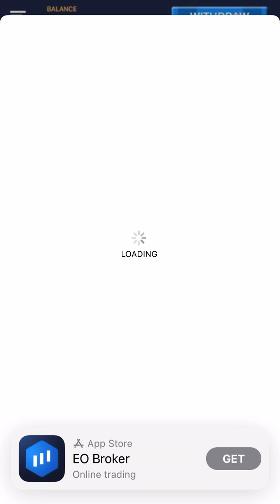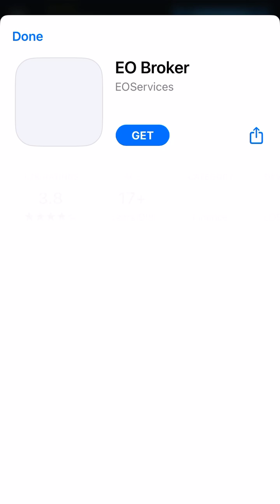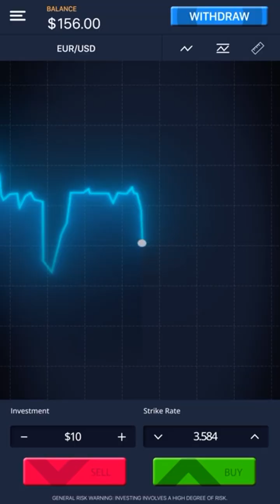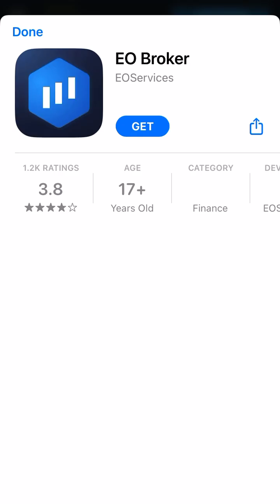Farm Jam Gameplay Trailer (Android & iOS) | Level 1-17 Walkthrough